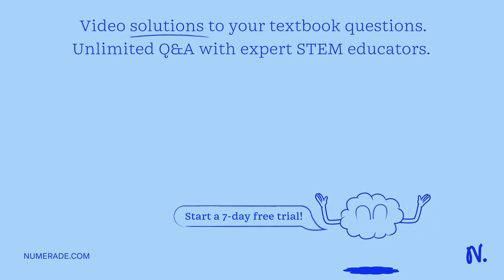If an initial kinetic energy of a moving electron along an electric field is greater than zero, wha…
If an initial kinetic energy of a moving electron along an electric field is greater than zero, what will happen to the change in kinetic energy?